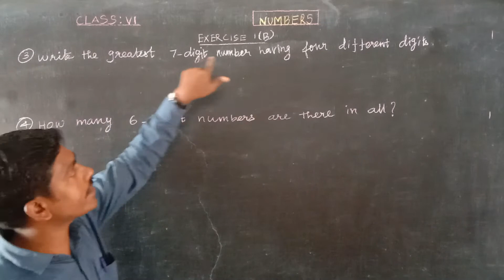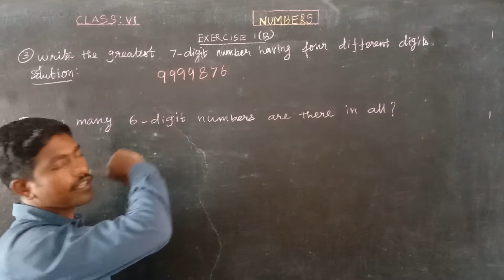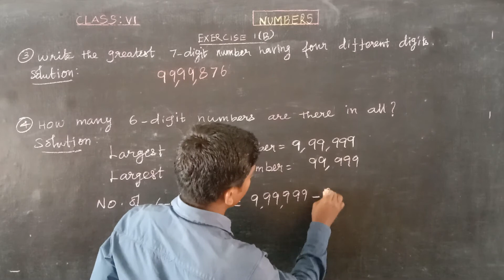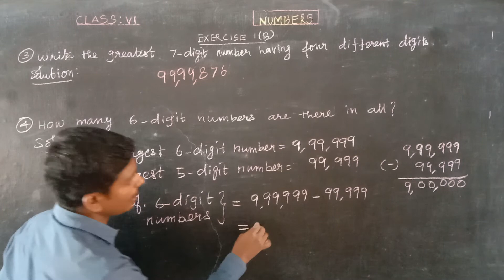NUMBERS EXERCISE-1(B) 3, 4 Oxford Class 6 Mathematics